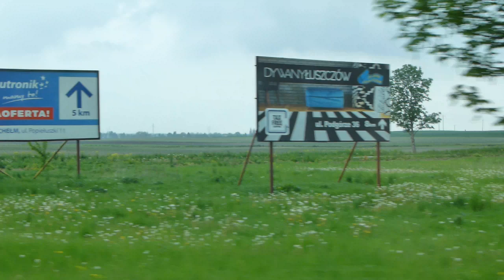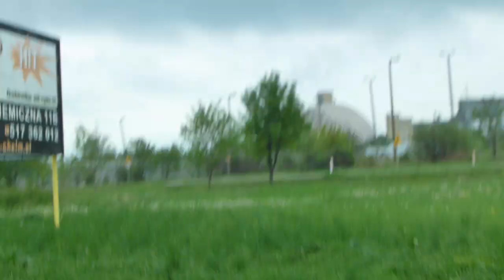СТРИЖКА ОБОЧИНЫ ДОРОГИ в Польше - меня УДИВИЛО !